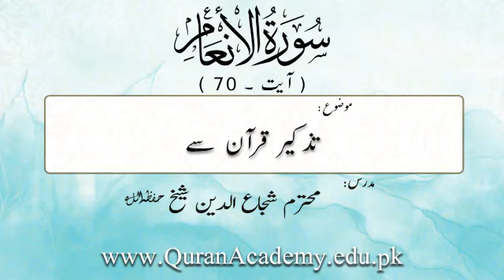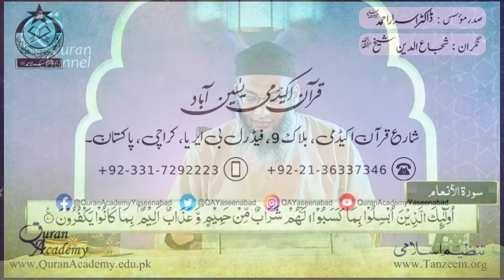Tazkeer Quran Sai | Shuja Uddin Sheikh | Short Clip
Tazkeer Quran Sai
تذکیر قرآن سے
Surah Al-Ana'am Ayat 70